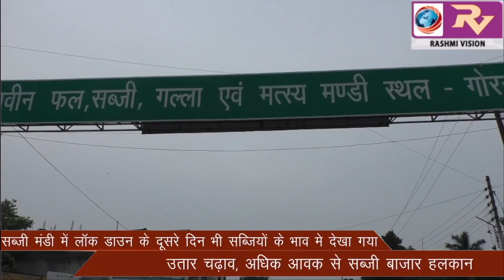महेवा सब्जी मंडी में लॉक डाउन के दूसरे दिन भी सब्जियों के भाव मे देखा गया उतार चढ़ाव, अधिक आवक से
महेवा सब्जी मंडी में लॉक डाउन के दूसरे दिन भी सब्जियों के भाव मे देखा गया उतार चढ़ाव, अधिक आवक से सब्जी बाजार हलकान